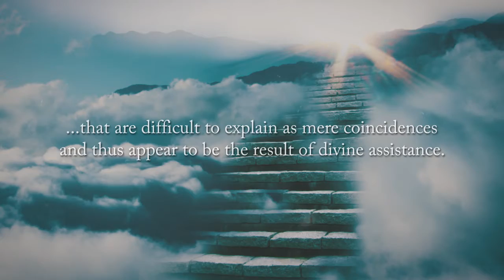The Lord Is My Shepherd by Bill Bowles